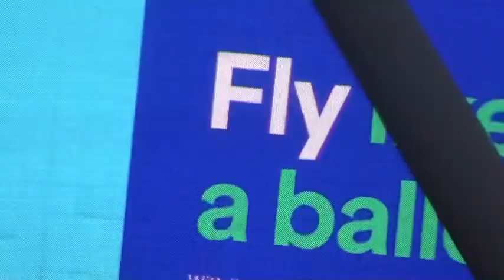Cathedrals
This originally had an ethel cain song in the background but aidan told me to put this song behind it. unofficial because my coworker wanted to make a music video for this song and these visuals have zero meaning in relation to the song